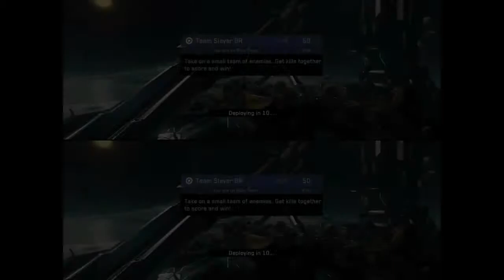Kagcrew Plays Halo 2: Anniversary [MCC]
As Halo week continues, Evin and Ben take some shots at the Halo 2: Anniversary community... and miss

Today's Cast...

Music

Join us!